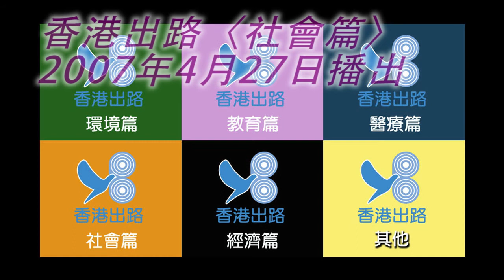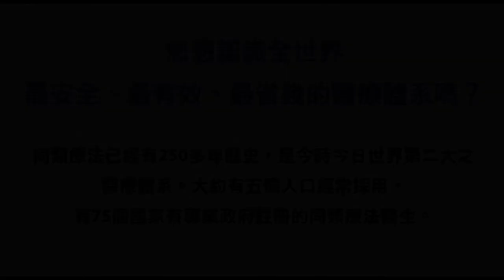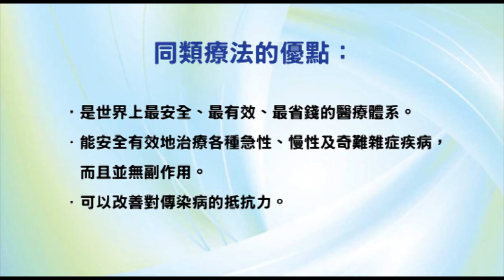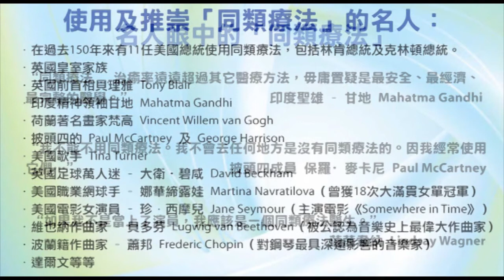香港出路〈社會篇〉- 2007年4月27日播出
節目內容： (1) 教育學院風波 (2) 星加坡官員人工全球最高 (3) 禁煙效果
主持：袁大明 自然療法醫生、甘永賢、何佐治醫生